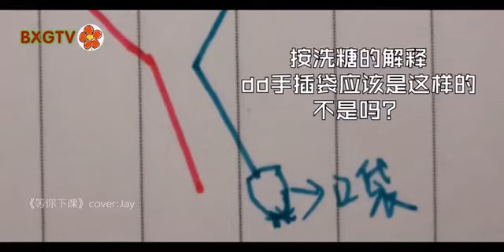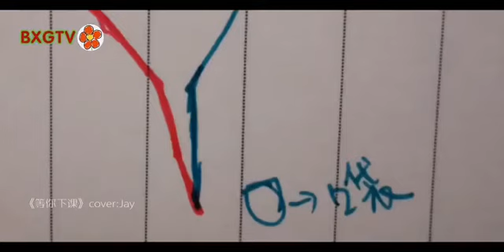[bjyx] Record the song WuJi-XiaoZhan.WangYiBo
➤03/28/2019
➤Video BXGTV
❖Khúc: 无羁 Wú jī - Vô Ki
❖Thể hiện: Vương Nhất Bác & Tiêu Chiến 王一博 & 肖战
❖Drama : Trần Tình Lệnh - 《陈情令 The Untamed》

Thanks!